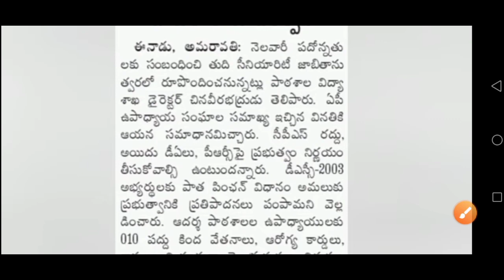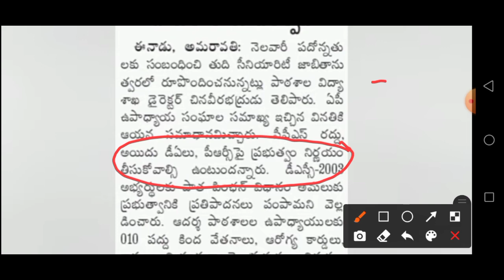ఉద్యోగులు,పెన్సనర్లకు మరో తీపి కబురు చెప్పిన జగన్/ Ap Employees today latest news